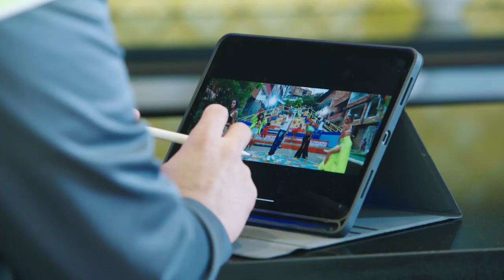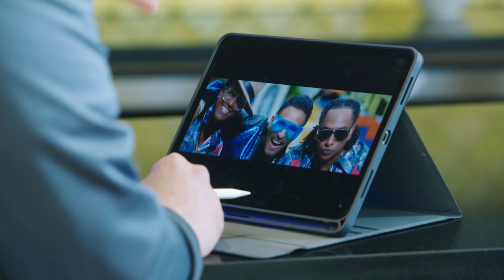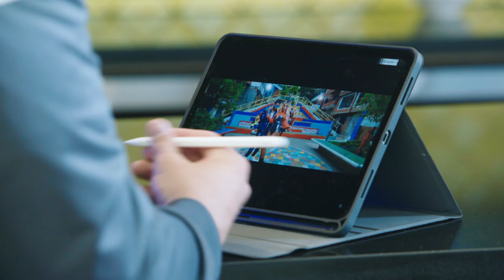Filmamos en Comuna 13 Medellin